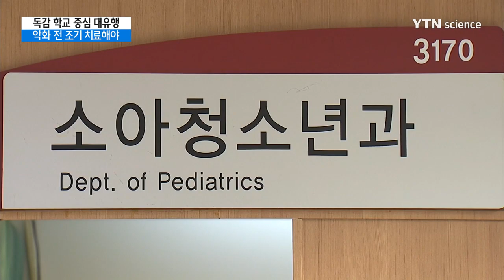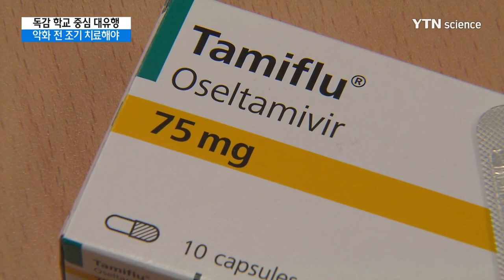독감 대유행…폐렴 등 악화 이전에 조기 치료해야 / YTN 사이언스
[앵커]
독감이 예년보다 한 달 정도 빨리 번지면서 대유행으로 확산하고 있습니다.

독감을 제때 치료하지 않으면 아이나 노인 등 독감에 취약한 고위험군은 폐렴 등으로 악화할 수 있어 증상이 생기면 빨리 병원을 찾는 것이 좋습니다.

임상호 기자의 보도입니다.

[기자]
9살 현진이는 지난주 금요일부터 고열과 두통 증상이 있었습니다.

감기인 줄 알고 집 근처 병원을 찾아 치료하고 약을 먹었지만, 몸이 계속 아파 대학병원으로 옮겼는데 폐렴 진단을 받아 입원까지 했습니다.

독감이 심해지면서 폐렴으로 증상이 악화한 겁니다.

[정현미 / 김현진 어머니 : 엑스레이를 찍어보자고 그러더라고요. 그런데 독감이 폐렴이 돼버렸다고. 지금 바로 큰 병원 가서 입원 치료하라고 의뢰서를 써주시더라고요.]

독감 환자는 지난달 말부터 유행기준을 넘어서 증가하기 시작해 지난주부터는 급증세를 나타내고 있습니다.

지금 많이 발생하는 독감의 유형은 A형인데 보통 대유행하는 시기가 1월 중순입니다.

올해는 예년보다 한 달 정도 유행이 당겨져 병원마다 환자가 줄을 잇고 있습니다.

[유 영 / 소아청소년과 교수 : 춥고 건조한 날씨가 반복되면서 바이러스가 유행하기 좋은 날씨가 되고 학생들은 독감 접종이 보험 급여가 되지 않아서 접종률이 좀 낮은 것도 하나의 원인이라고 생각합니다.]

38도 이상의 고열과 기침, 근육통 등 몸살 기운이 있으면 독감일 확률이 높아 빨리 병원을 찾아야 합니다.

치료 약인 타미플루 등을 먹고 나면 증상이 좋아지는 만큼 서두르는 것이 좋습니다.

치료 전에 독감을 막는 근본적인 예방책은 백신 접종입니다.

하지만 올해도 일부에서는 백신 부족으로 예방 접종이 제대로 이뤄지지 않아 독감 대유행을 부추겼다는 비판이 나와 보건 당국의 대책 마련이 필요해 보입니다.

YTN 임상호입니다.